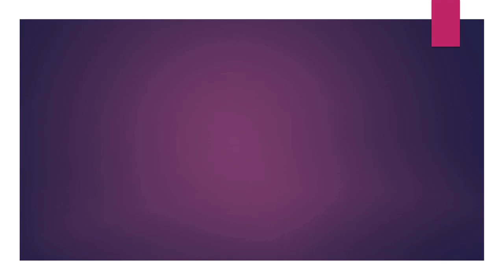11.01.18 | PROCESIÓN de Señor de los Milagros Barranco 2018 LIMA PERÚ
11.01.18 - Señor de los Milagros Barranco 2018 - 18